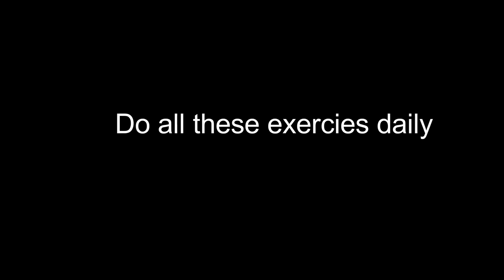Lose Nose Fat - Get Slim Nose | Nose Reshaping Exercise | Nose Slimming, Sharp Nose, Nose Exercise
Use a very gentle/mild pressure to do all the exercises. Do not use harsh force.
Apply a little amount of skin oil or face lotion on nose before you start these exercises.
Avoid the exercises if you have a breathing problem.
Those who wear nose pin, a septum ring, nose ring, etc.. should remove them first & then do the exercises.
These exercises are only for adults (not for toddlers)

How to Reshape, Sharpen, and Slim down the fat nose in shape (No surgery) | Nose exercise.
3 mins!! Reshape, Sharpen, and Slim Down Fat Nose with this Massage!